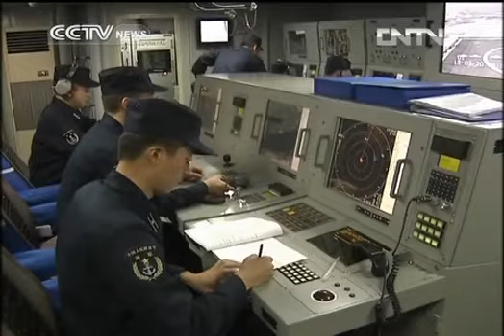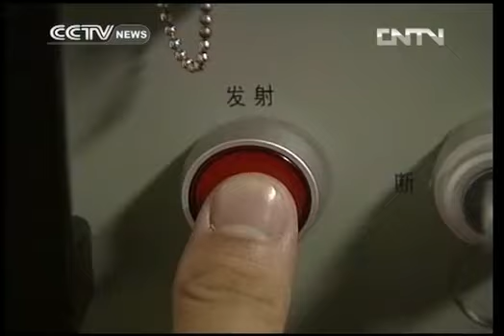PLA Navy upgrades operational capability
he Chinese Navy plans to strengthen its operational capabilities, and enhance cooperation with law enforcement authorities to safeguard the nation's sovereignty. The statement was made by the spokesman for the Ministry of National Defense at a regular press conference on Thursday.

It has become routine practice for the PLA Navy, with large scale maritime drills in the East and South China seas.

The Northern and Southern Sea fleets are speeding up their work to increase their capabilities. And they are running high sea drills in the west Pacific, the second of such kind this year.

Yang Yujun said, "The purpose of the naval exercises are aimed at improving the capability of the naval ships in carrying out diversified combat tasks, and enhancing their real combat capability."

Training has been intensified, and especially in the South China Sea.

The navy has inspected the country's southern-most islands, and carried out landing maneuvers that simulate actual combat situations. The military says that it will play a positive role in the future.

Yang Yujun said, "The PLA will strengthen cooperation with law enforcement authorities, and make joint efforts in safeguarding maritime rights and interests."

The last decade has seen a major shift for China's Navy, from coastal defense to greater responsibilities in the open seas, like escort missions. It has also become increasingly assertive over its longtime maritime territorial claims, as its economic and military strength have expanded. Under the new strategy, the PLA Navy will carry out more maritime drills and pass through more international waters in the future.

The PLA has stressed that the development of its military capabilities is only for defensive means.